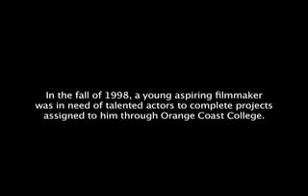The Fairbairn Project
Mike Fairbairn, actor.  Thang Nguyen, actor.
Steven Yeung, director.  16mm reversal film stock.